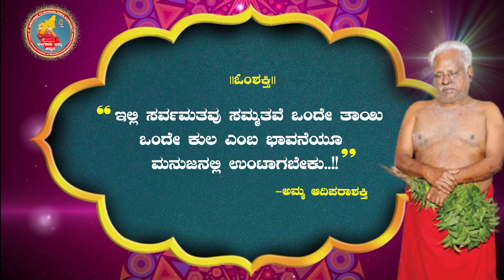ಸರ್ವಮತವೂ ಸಮ್ಮತ..! ಬಂಗಾರು ಅಮ್ಮನ ದೈವವಾಣಿ 25-06-2022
ಓಂ ಶಕ್ತಿ,
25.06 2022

"ಇಲ್ಲಿ , ಸರ್ವಮತವು ಸಮ್ಮತವೆ!! ಒಂದೇ ತಾಯಿ ಒಂದೇ ಕುಲ ಎಂಬ ಭಾವನೆಯು ಮನುಜನಲ್ಲಿ ಉಂಟಾಗಬೇಕು..!! "

ವಿವರಣೆ: ಸೂರ್ಯನಿಗೆ, ಉದಯ - ರವಿ ಎಂದು , ಹಲವಾರು ಹೆಸರುಗಳು ಉಂಟು. ಆದರೆ, ಈ ಎಲ್ಲದರ ಅರ್ಥ ಒಂದೇ. ಅದರಹಾಗೆಯೇ, ಮೇರಿ - ಮರಿಯಮ್-  ಮಾರಿ ಎನ್ನುವ ನಾಮವೆಲ್ಲವೂ ಸಹ ಒಂದೇ ದೈವವನ್ನು ಸೂಚಿಸುತ್ತಿದೆ. ದೇವರು ಎನ್ನುವುದಕ್ಕೆ ಮೂಲಪರಮಶಕ್ತಿ ಎಂದು ಸಹ  ಕರೆಯುವುದುಂಟು. ಒಂದಕ್ಕಿಂತಲೂ ಹೆಚ್ಚಾಗಿ ಮೂಲಪರಮಶಕ್ತಿಯಿರಲು ಸಾಧ್ಯವಿಲ್ಲಾ. ಆದ್ದರಿಂದ, ದೇವನೊಬ್ಬನೇ, ದೇವನಾಮಗಳು ಹಲವು. ಮತಗಳಿಂದ- ಸ್ಥಳಗಳಿಂದ ವಿವಿಧ ಬಗೆಯ ಹೆಸರಿನಿಂದ ದೇವರನ್ನು ಕರೆಯಲಾಗುತ್ತದೆ. ಆದಿಪರಾಶಕ್ತಿ ಮಾತೆಯು, ಹೆಸರಿನಿಂದಲೇ ಮೂಲಶಕ್ತಿಯೆಂದು ನಮಗೆ ತಿಳಿದು ಬರುತ್ತದೆ. ಆದಿ ಅಂದರೆ ಮೂಲ , ಪರಾ ಅಂದರೆ ಅತೀತ ದೊಡ್ಡ , ಶಕ್ತಿ ಅಂದರೆ ಶಕ್ತಿಶಾಲಿ. ಆದಿಪರಾಶಕ್ತಿ ತಾಯಿಯಿಂದಲೇ, ಎಲ್ಲಾ ಶಕ್ತಿಯೂ, ಎಲ್ಲಾ ಆತ್ಮಗಳಿಗೂ ಹೊರಹೊಮ್ಮುತ್ತದೆ. ಆದ್ದರಿಂದ ಎಲ್ಲಾ ಜೀವರಾಶಿಗಳೂ ಸಹ, ತಾಯಿ ಆದಿಪರಾಶಕ್ತಿಯ ಮಕ್ಕಳೇ! ಆಸ್ತಿ - ಅಂತಸ್ತು-  ಕೀರ್ತಿ - ಪದವಿ- ಗೌರವ - ಗಂಡು - ಹೆಣ್ಣು-  ಮತ ಎಂಬ ನಮ್ಮ ಮನಸ್ಸಿನ ಬೇರ್ಪಾಡುಗಳು, ಅವಳ ಬಳಿ ಸಲ್ಲುವುದಿಲ್ಲಾ. ಕಳ್ಳನಾದರೂ ಸರಿಯೇ! ಜ್ಞಾನಿಯಾದರೂ ಸರಿಯೇ! ಎಲ್ಲರೂ ಆ ತಾಯಿಯ ಮಕ್ಕಳೇ!! ಒಂದೇ ತಾಯಿ ಒಂದೇ ಕುಲ ಎಂಬ ತತ್ವ ತಾರಕ ಮಂತ್ರದ ಮೂಲಕ , ನಮಗೆ ಭೇಧಭಾವ ತಾರತಮ್ಯ ಗುಣಗಳಿಂದ ದೂರವಿರುವುದನ್ನು ಕಲಿಸಿಕೊಟ್ಟು, ಆಧ್ಯಾತ್ಮಿಕ ಫಲಗಳನ್ನು ಅನುಗ್ರಹಿಸುತ್ತಿದ್ದಾಳೆ.

r